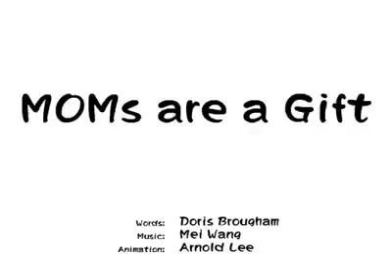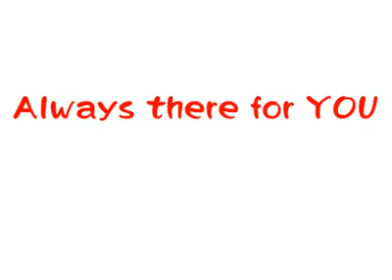Mom's are a Gift from God.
This video tells about "The Importance Of Mother " and A Gift From God.